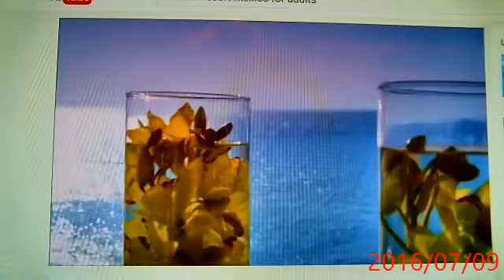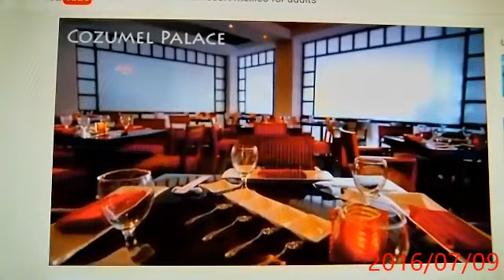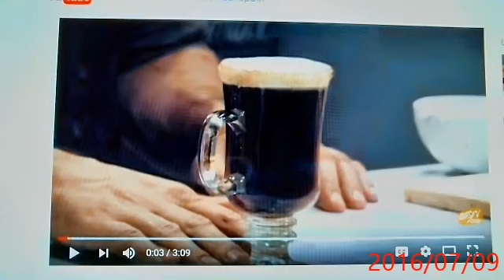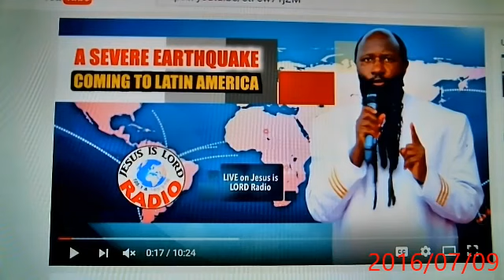PROFECIA DE UM TREMENDO TERREMOTO NA AMÉRICA LATINA! PROFETA DAVID OWUOR